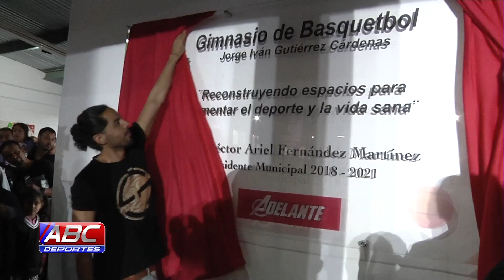ABC Deportes (27/02/2019)